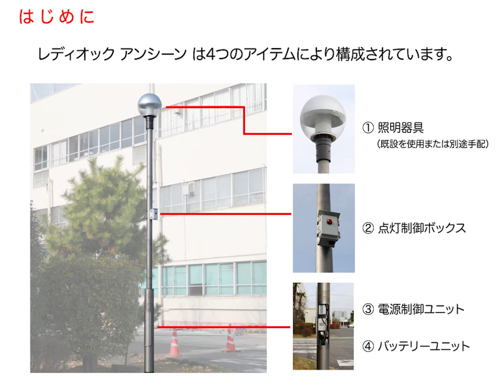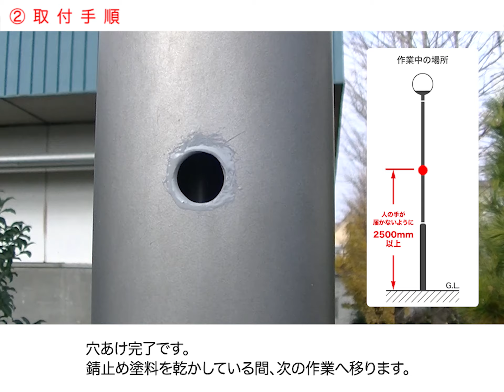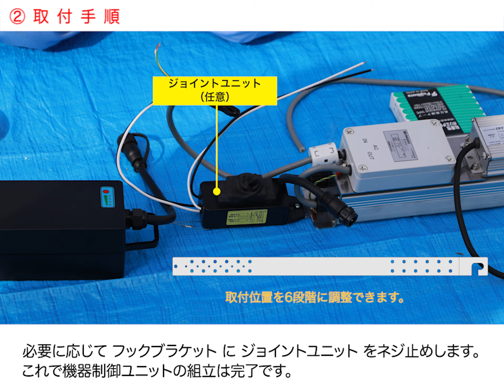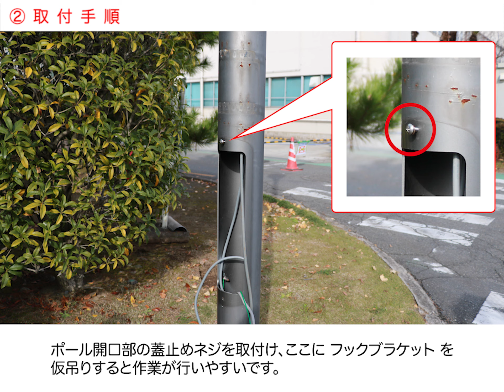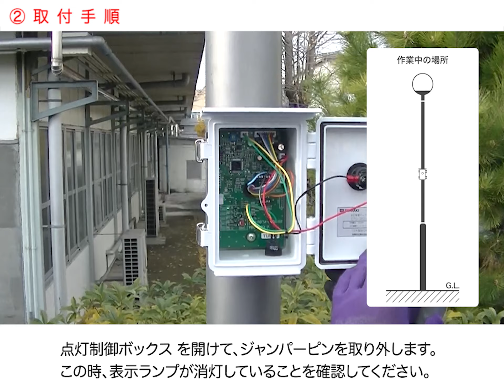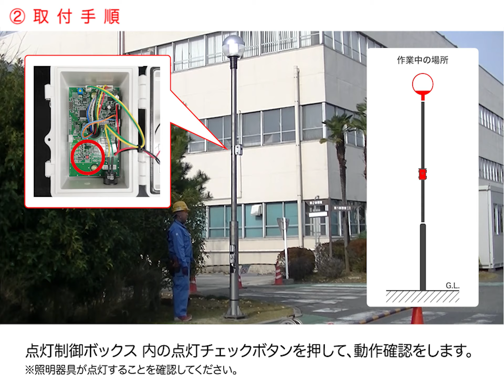LED停電補償装置 LEDioc ANSSEN（レディオック アンシーン）取付手順(LEDioc AREA TOLICA-L編)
LED停電補償装置 LEDioc ANSSEN（レディオック アンシーン）取付手順(LEDioc AREA TOLICA-L編)の紹介動画です。

▼動画内で紹介した製品の詳細はこちら▼